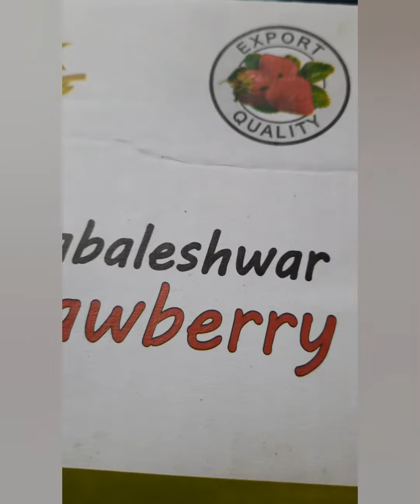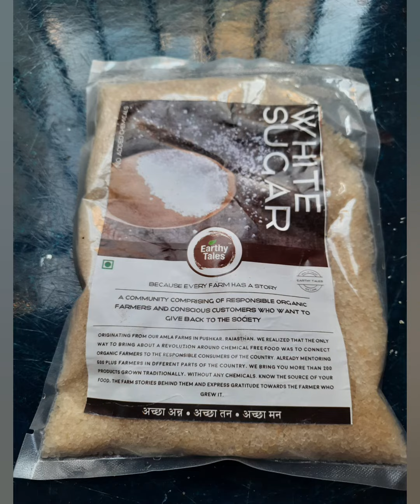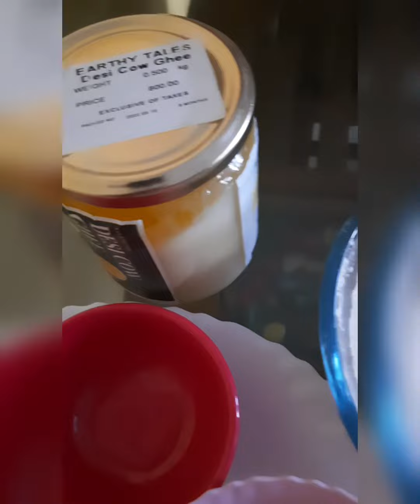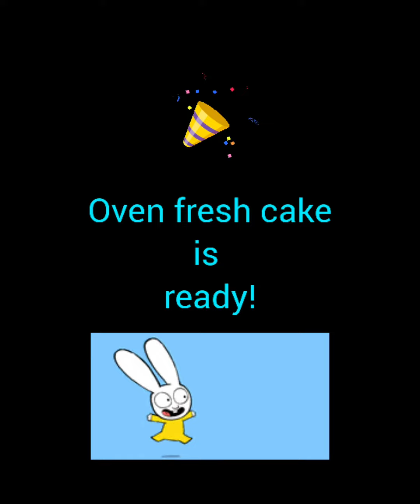Wholewheat Strawberry Cake|Eggless Cake|NoButter NoCondensed Milk|Rajshree's Culinary|Kid's Special